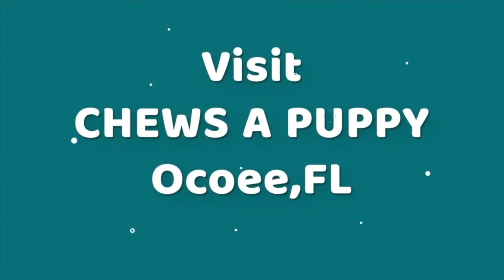Mini Bulldog Puppy For Sale | Chews A Puppy